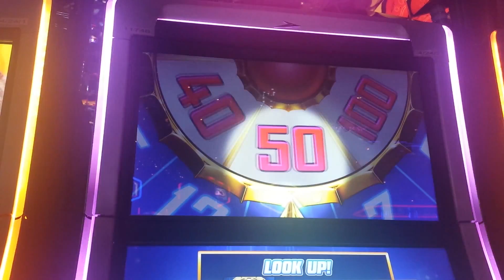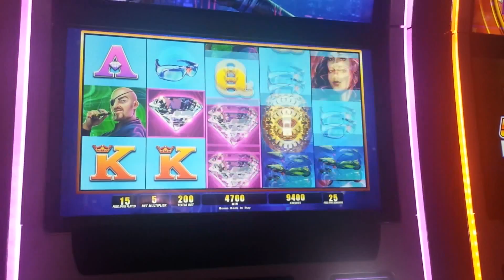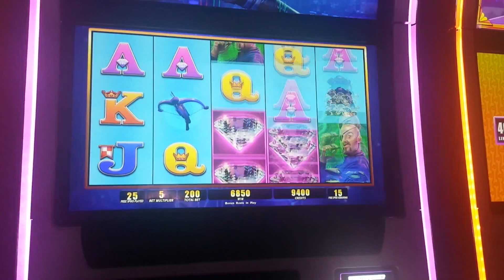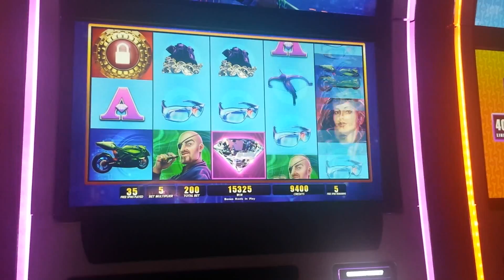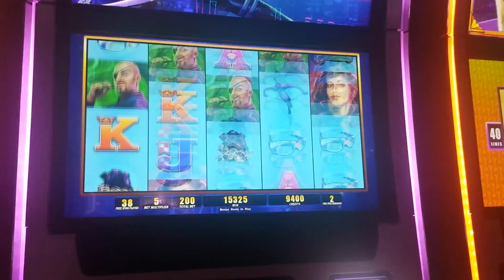**FIRST LOOK** Agent Crossbow (WMS) - MAX BET BONUS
My local got a bunch of new blade games in recently and my brother and I gave them a shot to try and get some nice wins on video.  This one cooperated the most.

You can win up to 100 free spins in the bonus and there is a wild feature where if the girl fills up the first reel, a mini wheel spins, and the corresponding number of wilds are randomly placed.  You'll see it a few times in the video.  Hope you enjoy!